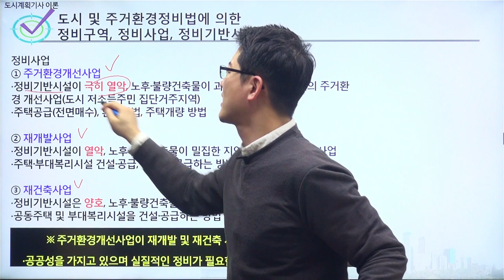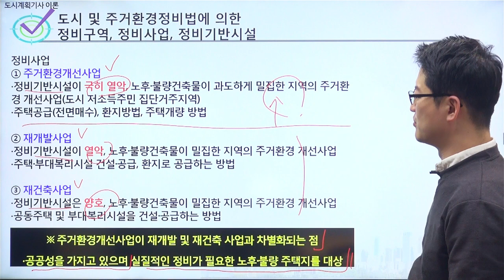[샘플]도시계획기사 이론-정비구역